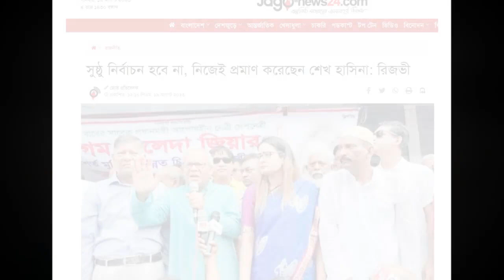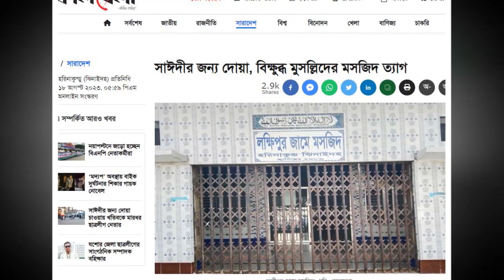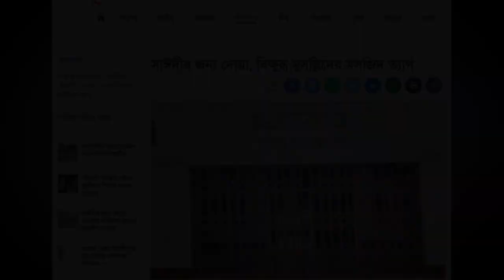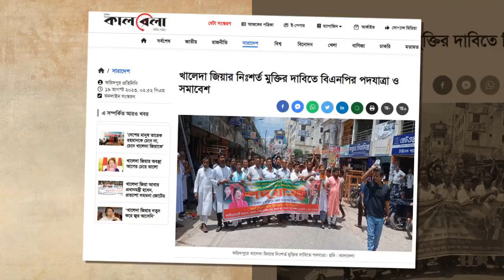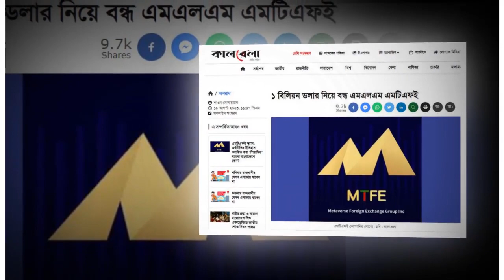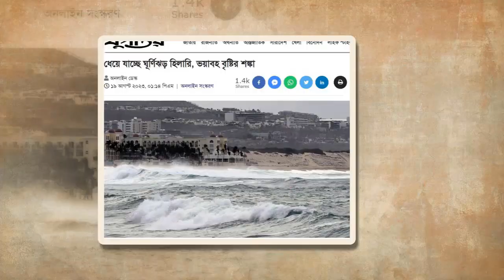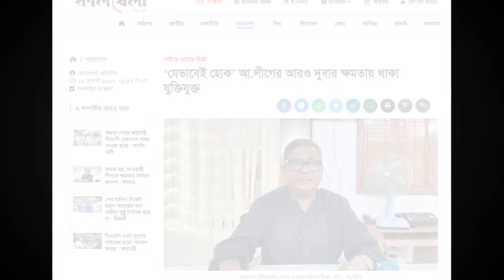News Bangla Today 19 Aug 2023 এইমাত্র পাওয়া খবর BBC Bangla News ajker bangla news ajker khobor